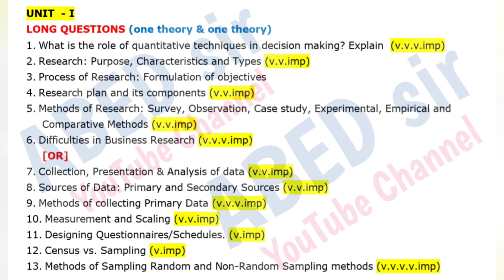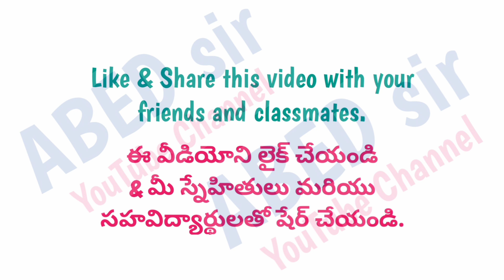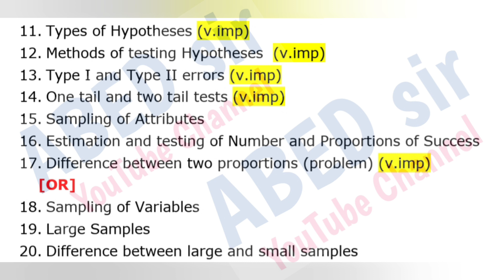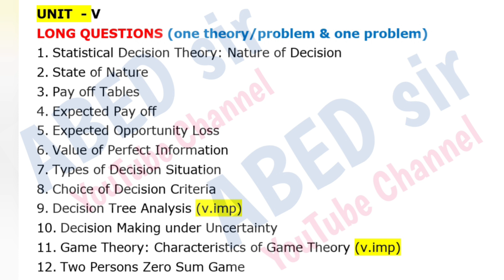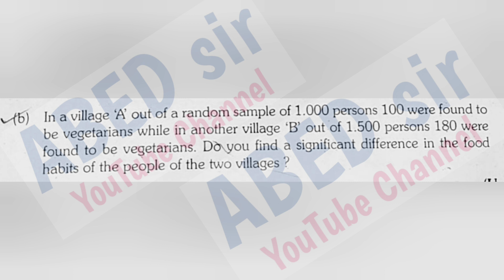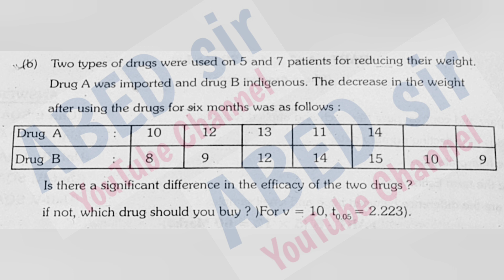research Methodology and Quantitative Techniques imp questions 2024 || mcom 3rd Semester || OU KU PU